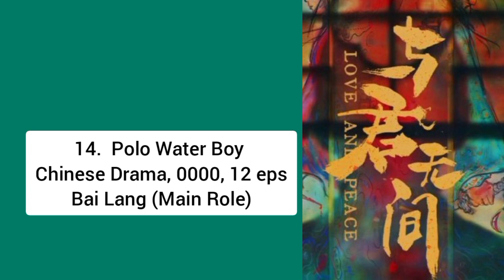16 TOP DRAMA LIST WANG HAO XUAN